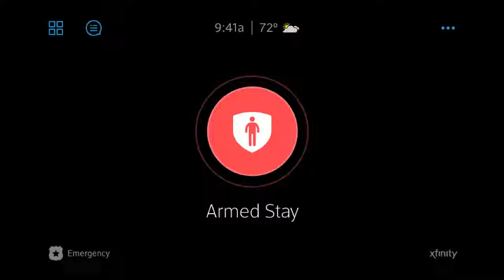HOMEHUB DEMO FLOW1